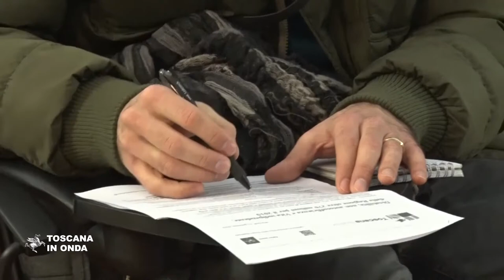Disabilità e vita indipendente, 270 milioni nel 2019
Le risorse fanno parte di un pacchetto di interventi sul fronte della disabilità e della non autosufficienza che prevede anche il sostegno alla domiciliarità. La notizia